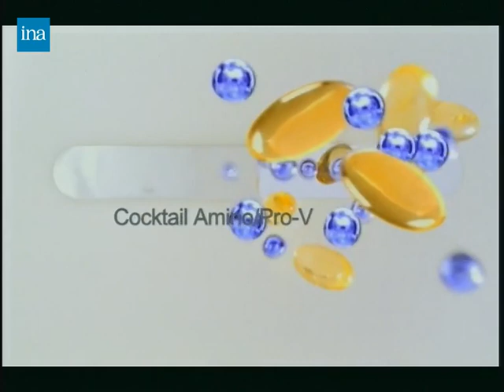Gamme Pantene Pro-V Anti-Casse (v.2) 20s - France, 2005